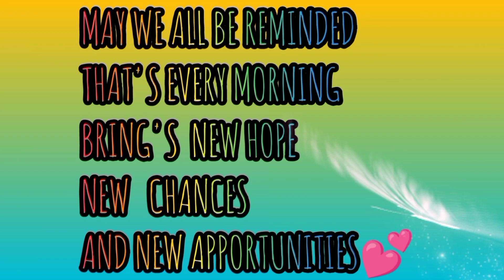CONGRATULATIONS MY AKILAH || ARASHEL IMEE TV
CONGRATULATIONS MY AKILAH